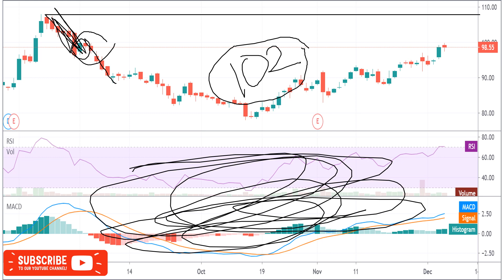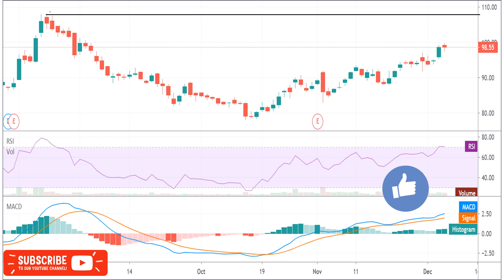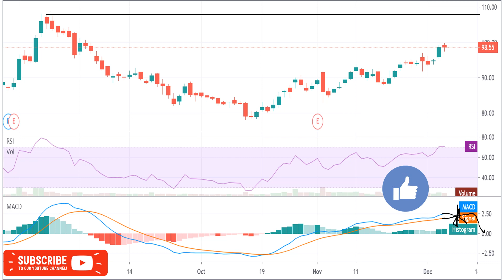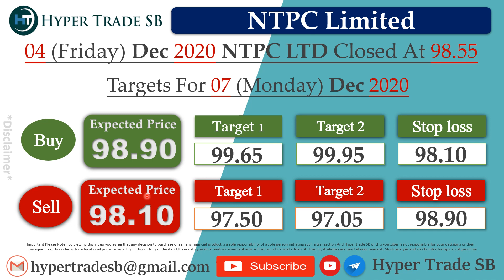NTPC Share Targets 07 Dec TO 11 Dec/NTPC Intraday Tips/NTPC Intraday Targets / NTPC Targets Tomorrow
INDIA🇮🇳
✳️Hello everyone  🙏

Ntpc Limited news
Ntpc Limited share news
Ntpc Limited ltd share price
Ntpc Limited share forecast